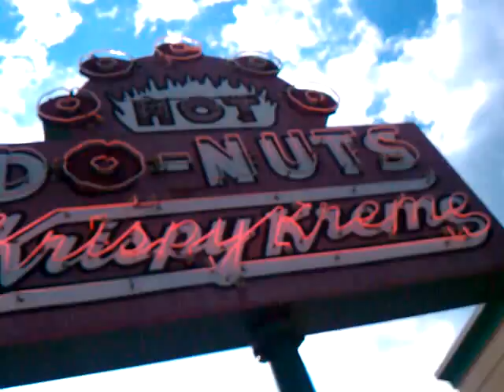Delly4Real - KrispyKreme High Times Lmao!!! The InfiDel